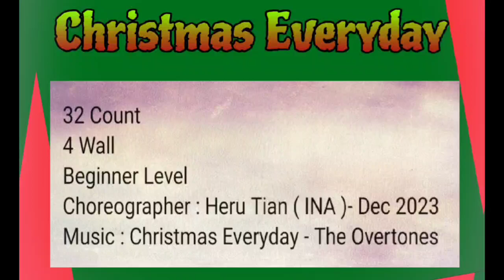Christmas Everyday - Line Dance || Demo by Ladies Dance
32 Count
4 Wall
Beginner Level
2 Restart, No Tag
Choreographer : Heru Tian ( INA ) -  Dec 2023